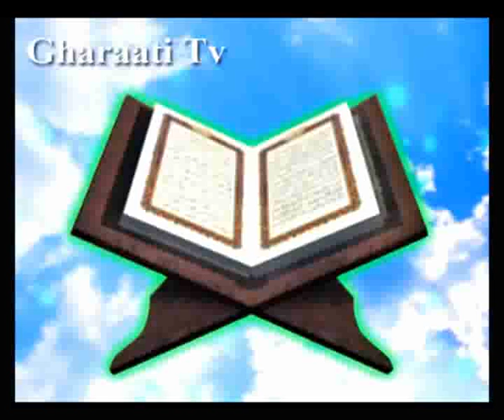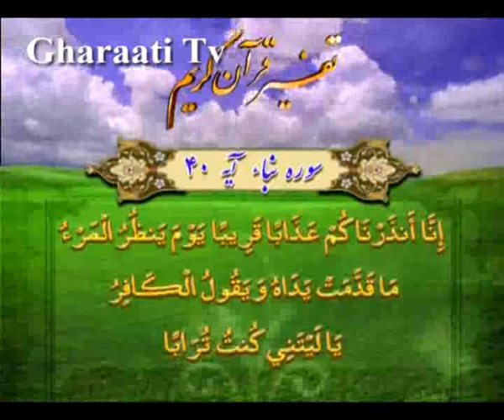قرائتي / تفسير آيه 38 تا 40 سوره نباء، قيامت روز حق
تفسير آيه 38 تا 40 سوره نباء، قيامت روز حق
، قيامت روز بي بازگشت
، کاش خاک بودم